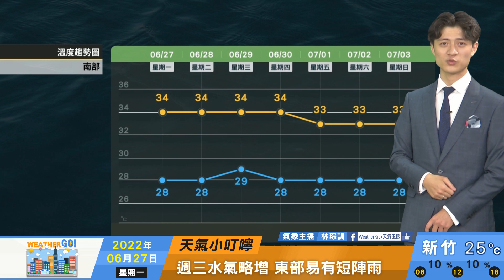2022/06/27 持續高溫炎熱逾34度 周三起水氣增東部有雨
持續高溫炎熱逾34度
仍要留意午後雷陣雨
周三起水氣增東部有雨
周五低壓帶接近降雨增加